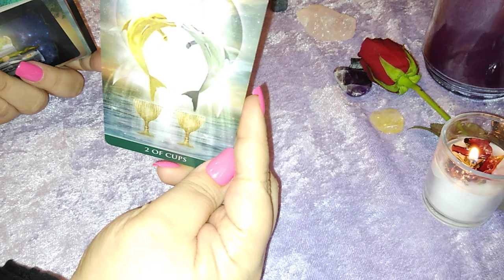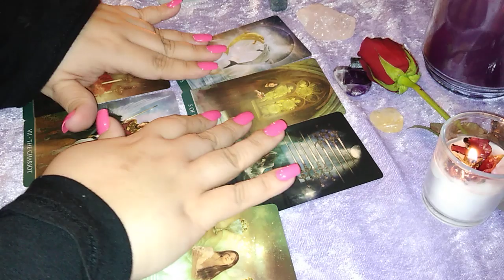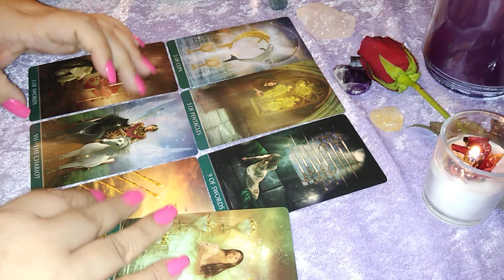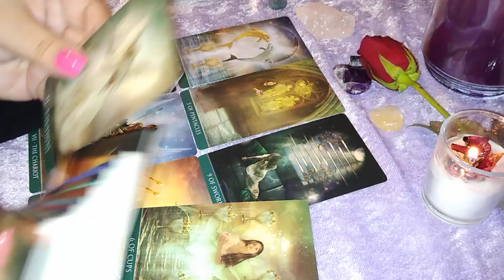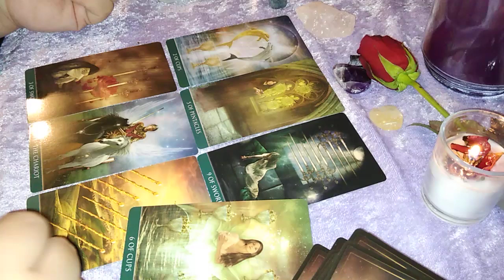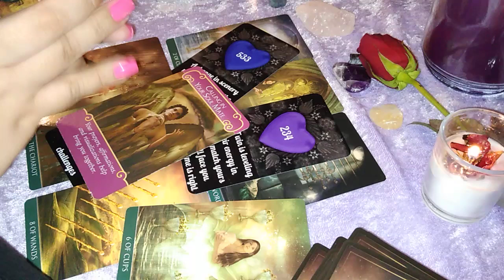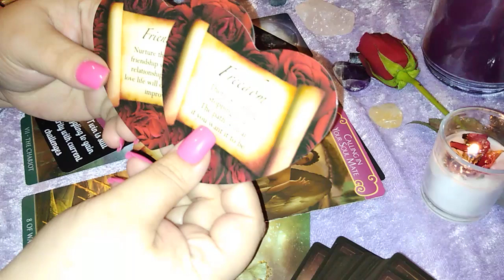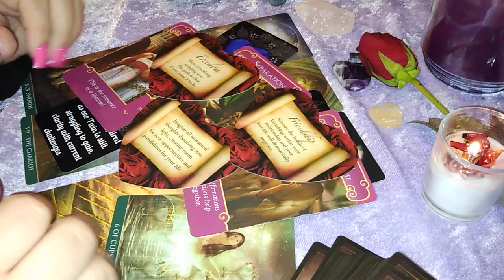🕯️Gemini; They Are Looking To Come BACK AROUND... Do You Want This? 🕯️| What Is Going On In Love? 💖